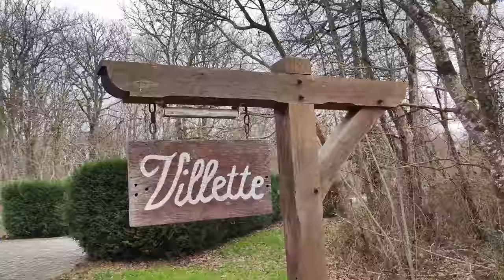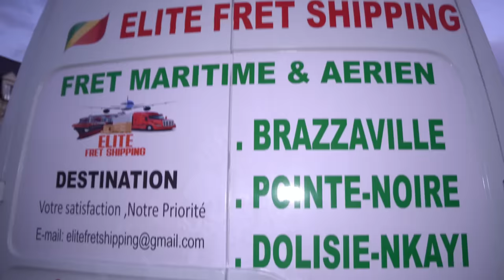MOMO & PITCHOU MACOSSO SOIRÉE DANSANTE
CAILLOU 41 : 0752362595